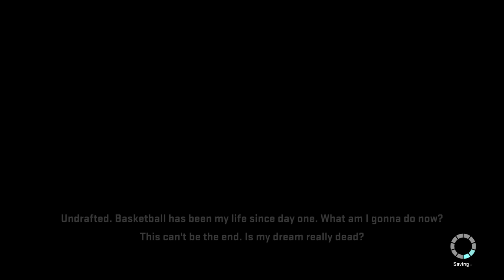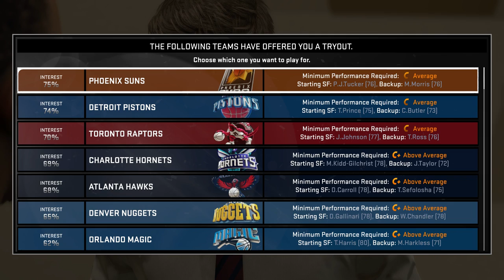NBA 2K15 MyCAREER Mode - MY SHOE GAME ON FLEEK! | Nike Kyrie 1 “Brotherhood” | iPodKingCarter